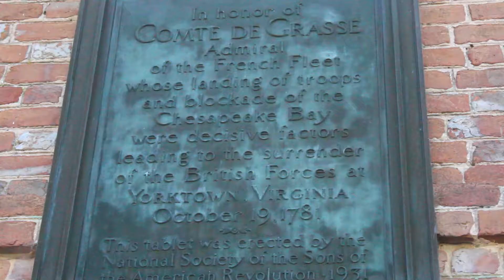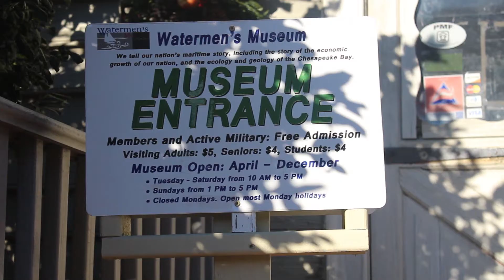Yorktown!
Not as good as my previous videos. But I need to get better at making these. so sorry about the shaky camera and bad audio.
Dedicated to the PDC Hamilton fans.

Next Time: Florida?